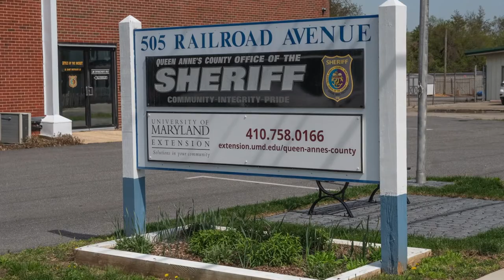2021 Drug Take Back Day